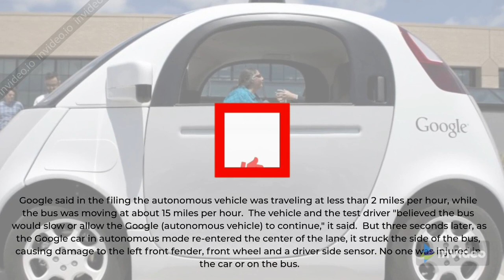Google Car | Goolge | google earth car in lake | google pixel 3a | best car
Google car

Google car is the best car of the world.This is a beautiful car and 100% unique car. :)